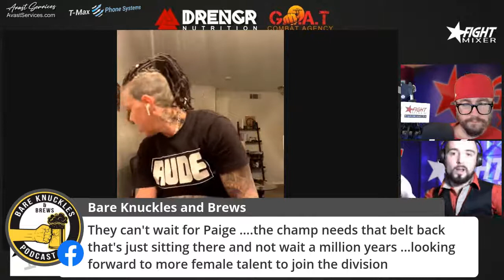BKFC Fighter Christine Ferea Interview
Inter view with BKFC Fighter Christine Ferea